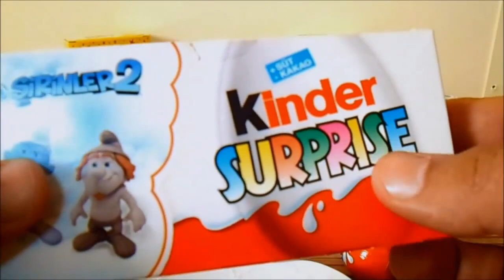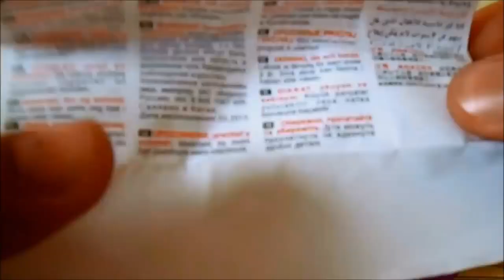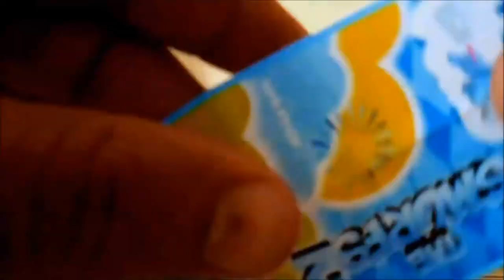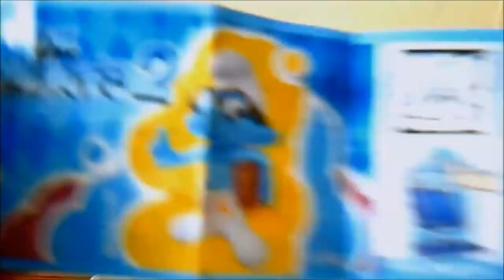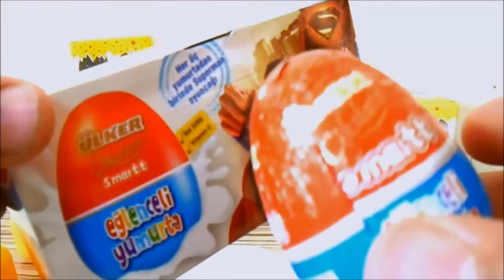18 Kinder Surprise, Nestle TOTO Surprise Eggs and 12 Diferent Surprise Eggs HD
This Surprise Eggs Never Seen Before,

This video is about the kinder surprise chocolate surprise eggs which are belong to the FERERO company. These surprise eggs are just on in Turkey’s market.

In this video, I am introducing the toys from surprise eggs. I also introduce “18 Kinder Surprise, Nestle TOTO Surprise Eggs and 12 Diferent Surprise Eggs HD” surprise eggs for children that include different kind of toys and figures. The toys and figures from those surprise eggs which don’t include harmful content for children are below.

3 Kinder Surprise Eggs
3 Nestle TOTO Surprise Eggs
6 TOPI Surprise Eggs
3 Ulker Hobby Surprise Eggs
3 Ulker Smart Superman Surprise Eggs
TOTAL 18 Chocolate surprise Eggs,

3 The Smurfs ( Brain Smurf, Smurfette Smurf, Vanity Smurf)
3 Angry Birds (Red and Blues)
3 Superman figure Toys
9 Diferent Toys

I am awaiting your opinions, suggestions and positive comments below my video. If you like my “18 Kinder Surprise, Nestle TOTO Surprise Eggs and 12 Diferent Surprise Eggs HD” headed video, click on a like button and share it.

I believe that my channel )is beneficial for collectors of toys and figures from kinder surprise eggs. I want you to follow me to make my channel bigger.

About the music used in this video;
No Music

Watch to Unboxing 18 Chocolate Kinder Surprise Eggs Video
Watch to Unboxing 17 Different Chocolate Unboxing Surprise Eggs Video

3 Surprise Eggs Unboxing, lot of surprise eggs. 3 Kinder Surprise Disney Pixar Zaini eggs.

The Smurfs call other country languages:
Schtroumpfs, Smurfs, Şirinler, Šmoulové, Štrumpfovima, szereplőinek, Puffi, Smurfen, Smerfach, Smrkcev, Smurfarna